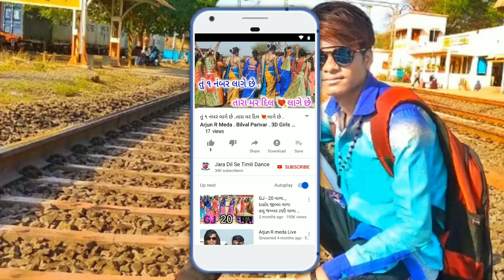🤞બેવફા કા કેન્સલ ડાન્સ 🤘 ब्युटीफूल આદિવાસી છોરી // ગાયક અર્જુન આર મેડા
🤞બેવફા કા

કેન્સલ ડાન્સ 🤘

ब्युटीफूल આદિવાસી છોરી //

 ગાયક અર્જુન આર મેડા